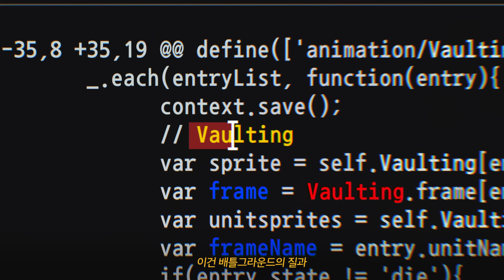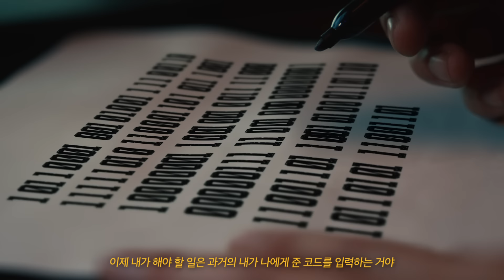에란겔 클래식 무비 : PUBG 패러독스 | 배틀그라운드 | 배그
만일 당신이 시간을 거슬러 미래를 바꿀 수 있다면?
🎬 지금 ‹에란겔 클래식 무비 : PUBG 패러독스›를 시청하고, 에란겔 클래식의 귀환을 기대해 주세요!
플레이어 여러분, 추억의 에란겔을 다시 즐길 준비 되셨나요?

🖥️PC: 24/5/14 (화) - 24/5/28 (화)
🎮콘솔: 24/5/23 (목) - 24/6/6 (목)